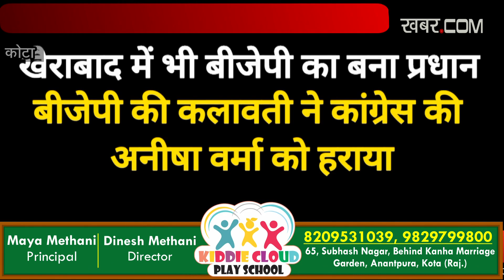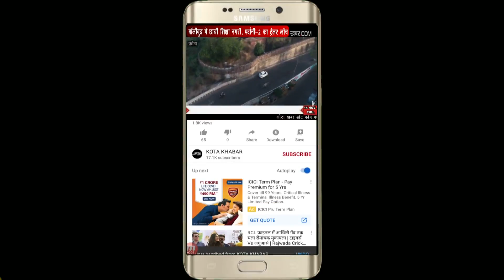Kota_कोटा के पंचायत चुनाव में कांग्रेस की किरकिरी, बीजेपी की बल्ले बल्ले 23/12/2021 kotakhabar.com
Kota_कोटा के पंचायत चुनाव में कांग्रेस की किरकिरी, बीजेपी की बल्ले बल्ले 23/12/2021